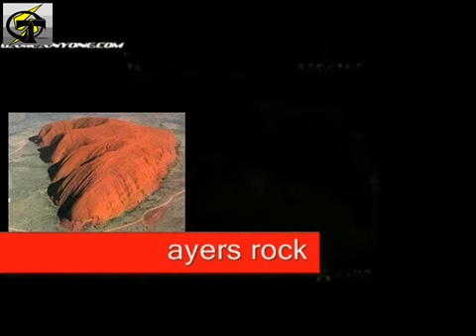GRANDES JUEGOS 37: terranigma (parte 2) (tuteheavy)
POR FIN! por fin termine este video de mierda, que entre los 2 meses que estuve sin maquina y otra boludeces tarde un monton en hacerlo.
ahora por fin esta en sus manos! o su pantalla mejor dicho.
entonces 2da y ultima parte de la nota del terranigma, juego exelente con muchisimas cosas para saber, curiosidades, rumores, trucos y datos con la vida real.